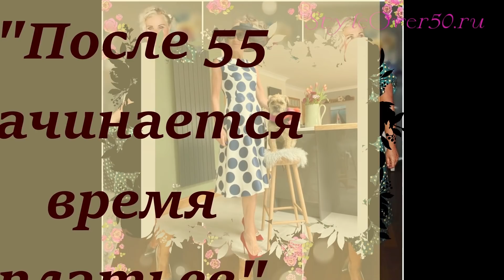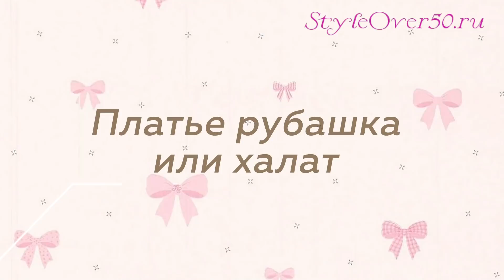Лучшие фасоны платьев для женщин 55+